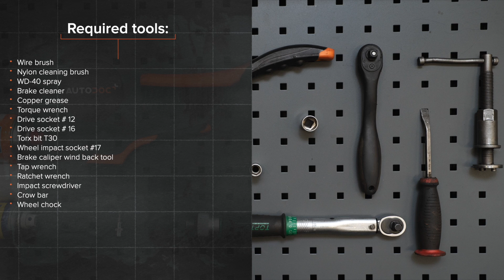Kā nomainīt aizmugures bremžu diski MERCEDES W168 [AUTODOC VIDEOPAMĀCĪBA]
Kā nomainīt aizmugures bremžu diski MERCEDES-BENZ A-klase 1 (W168) 1.7 Hatchback 1997–2004 [AUTODOC VIDEOPAMĀCĪBA]

Bremžu diski uz MERCEDES-BENZ A-Class (W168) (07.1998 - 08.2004) / MERCEDES-BENZ A-Class (W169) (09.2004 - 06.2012) / MERCEDES-BENZ B-Class (W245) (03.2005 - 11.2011) / MERCEDES-BENZ Vaneo (W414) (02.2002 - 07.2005) automašīnām ir jānomaina saskaņā ar vienu un to pašu procedūru. Ņemot vērā transportlīdzekļu uzbūves īpatnības, šajā procedūrā var būt nelielas atšķirības.

Visi video un PDF pamācības MERCEDES W168 rezerves daļu nomaiņai: lejupielādējiet un skatieties AUTODOC CLUB

0:00 — MERCEDES W168 - bremžu disku: maiņas pamācība soli pa solim
0:58 — Notīriet bremžu suporta stiprinājumus.
1:54 — Atskrūvējiet bremžu suporta kronšteina stiprinājumu.
2:54 — Uzstādiet bremžu disku.
3:41 — Pievelciet bremžu suporta kronšteinu.
4:24 — Uzstādiet bremžu suportu un piestipriniet to.